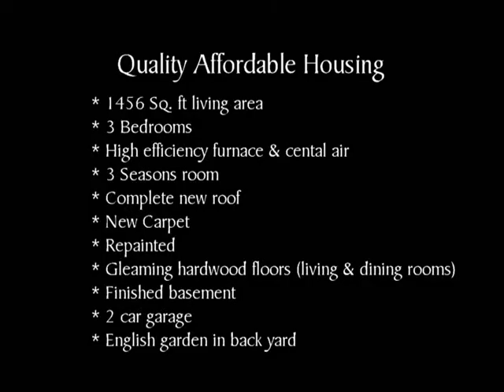1010 Oakdale Home Pathfinder Community Connections Fort Wayne Indiana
This beautifully rehabilitated home in historic Oakdale neighborhood in Fort Wayne Indiana with desirable amenities was bought and sold through Pathfinder Community Connections, See how you can get Fort Wayne  afforable housing assistance.